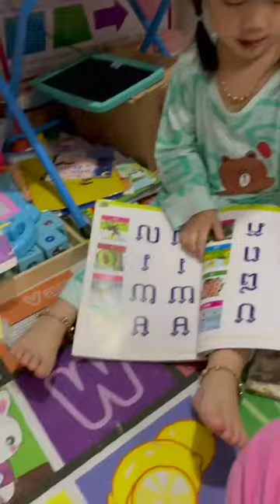Learning at home